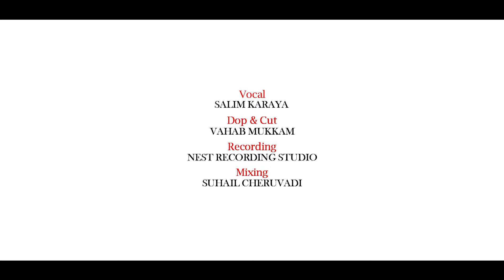Muhibbin vilapam മൂഹിബ്ബിൻ വിലാപം / അനുരാഗമറിയാതെ പാടി ഞാൻ നൂറേ / salim karaya madh song 2024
Singer. SALIM KARAYA

Recording. NEST RECORDING STUDIO KODUVALLY

Mixing. SUHAIL CHERUVADY

Camera & Editting. VAHAB MUKKAM

anuragamariyathe songs
anuragam song
salim karaya
salim karaya songs
madh song malayalam
madh songs
mappilappattukal
new song malayalam
islamic song
latest madh song
madheena songs
makkah songs